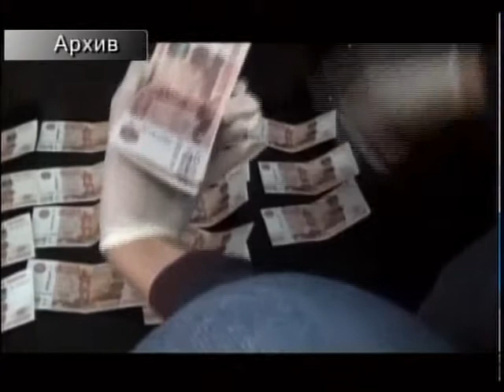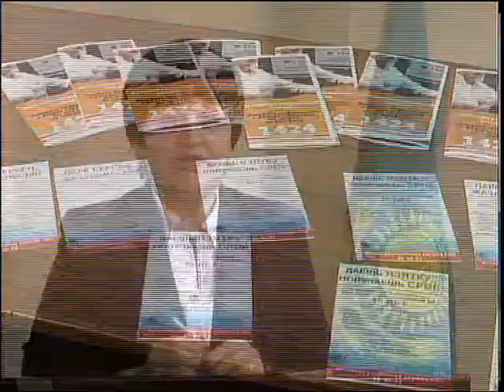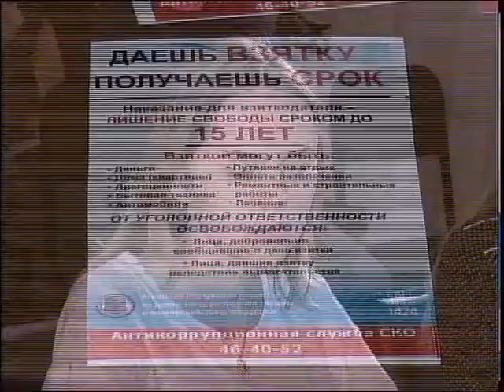Сыбайлас жемқорлыққа қарсы іс-қимыл ұлттық бюросының өңірлік департаменті ашық есік күнін өткізді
Атқарушы билік, құқық қорғау органдары және денсаулық сақтау. Бұл парақорлық деңгейі бойынша көш бастап тұрған салалар. Бұл жайлы бүгін Сыбайлас жемқорлыққа қарсы іс-қимыл ұлттық бюросының өңірлік департаментінің мамандары ашық есік күні барысында айтты. Шарада студенттер мен тілшілерге ведомство жұмысы жіті таныстырылды. Тақырыпты Саят Ермек жалғастырады.